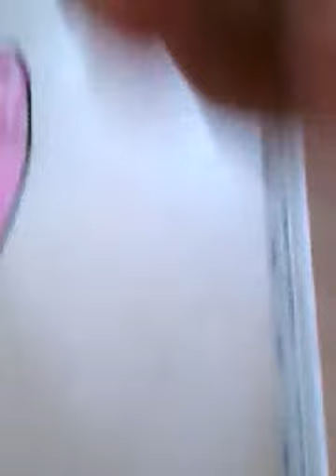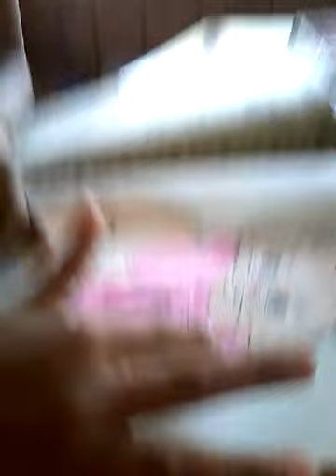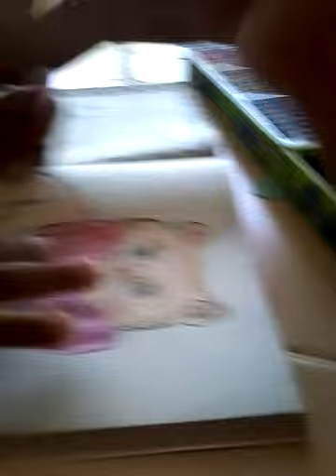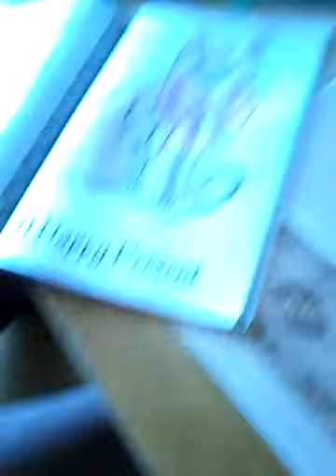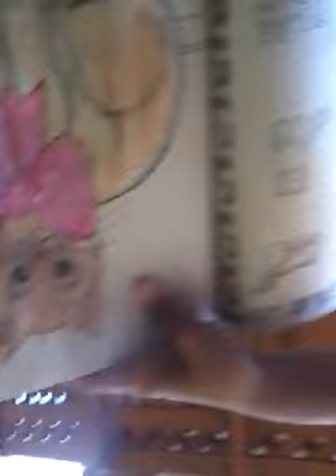Pintando el cato